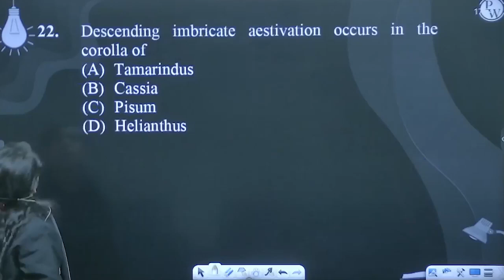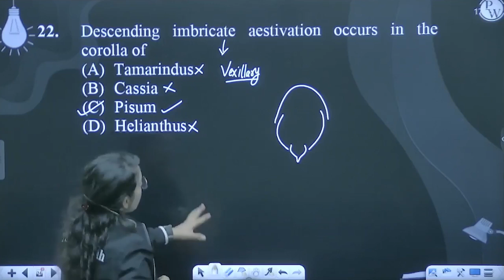Descending imbricate aestivation occurs in the corolla of....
Descending imbricate aestivation occurs in the corolla of 📲PW App